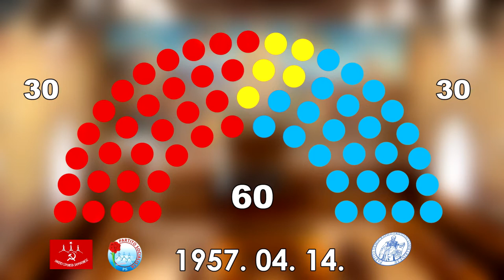Hogyan döntötte meg az 56-os forradalom a San Marinó-i kommunista kormányt? 🇸🇲 🇭🇺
1957-ben a hatalmon lévő kommunisták és az ellenzéki szociáldemokraták politikai csatározása komoly alkotmányos válságot okoz San Marinóban, amely kis híján a polgárháborúba sodorja az apró köztársaságot. De hogyan kapcsolódik az eseményhez az 56-os forradalom?